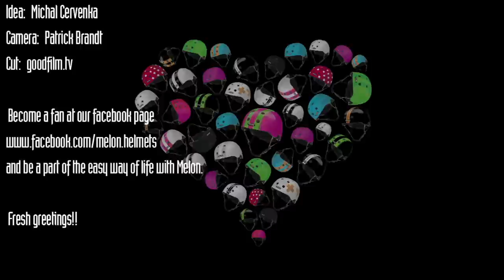Fresh Melon® Helmets on the market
Eurobike awarded Melon® "Urban Active" helmets presented from Jürgen on the market in the Metropolis of Ruhr.